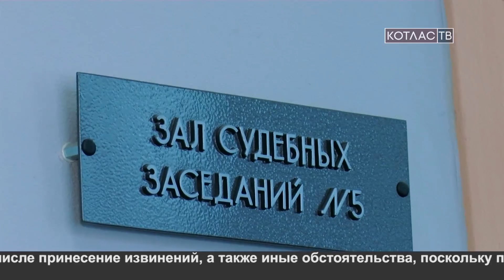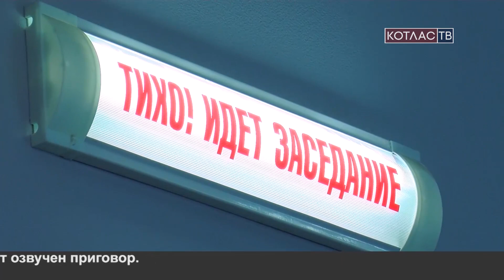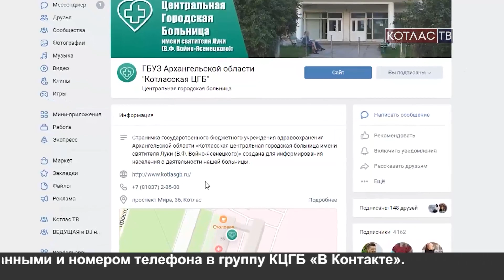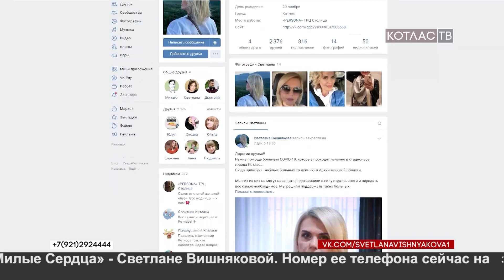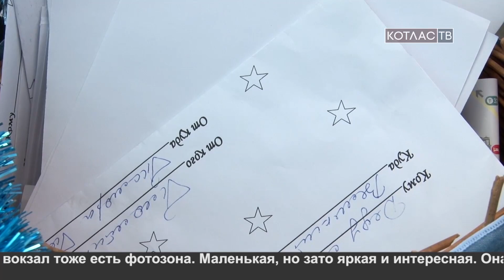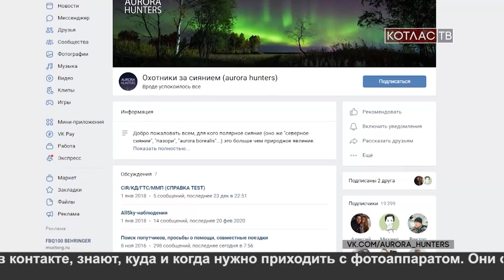Новости 13 01 2021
1.   Суд над Князькиным продолжается. Сегодня опрашивали свидетелей.
2.  Не успел  начаться год, как в городе произошли сразу два случая отравления угарным газом.  Что их связывает?
3.  В Котласе, по случаю православного праздника, будет обустроена иордань.
4.  Арт-объект в виде подстаканника установлен на вокзале станции Котлас-Южный.